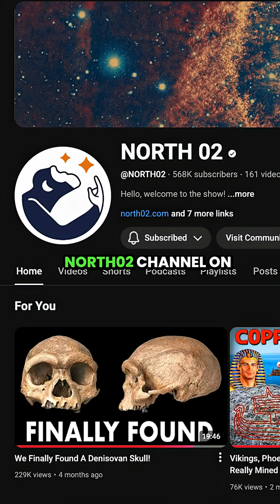Scientists Need YouTube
I talk with Brad about why creators like Milo Rossi (@miniminuteman773)  are changing science communication—and why scientists need to take control of their own stories. Millions of people want real research explained by real researchers. This moment honestly helped shape my channel’s mission.